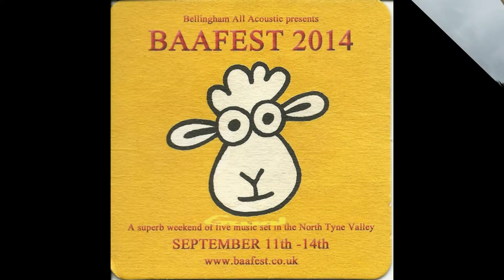Elements Of 2014 BAAfest